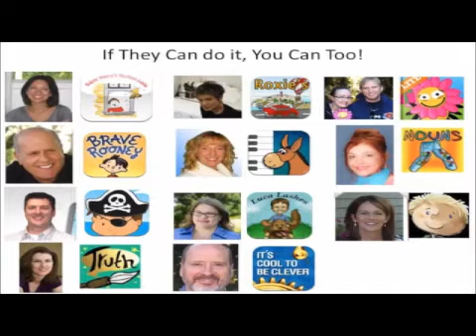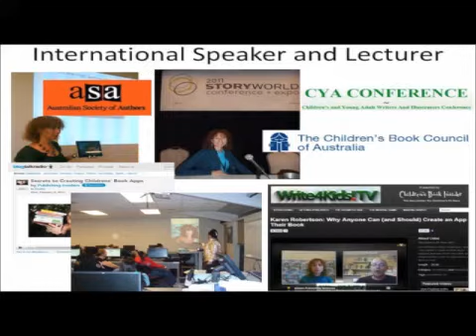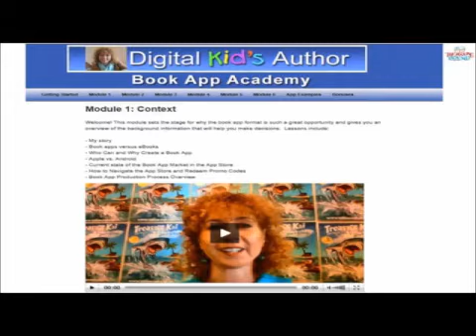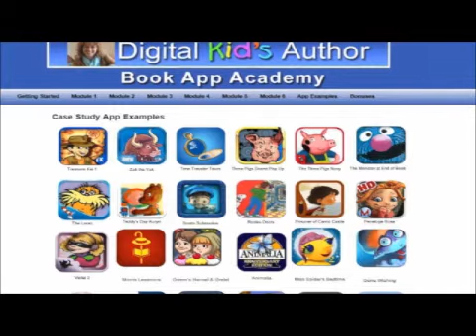Book App Academy - How to Turn Your Book into a Book App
Isn't it time the world saw your children's book? If you're unpublished, self published or publish and own your digital rights, you might want to turn your book into a book app and start reaching a worldwide audience. Learn more about this online, video-tutorial, how-to course in this short video from Karen Robertson, author and creator of the award winning book app, "Treasure Kai" and international speaker and lecturer on this topic.